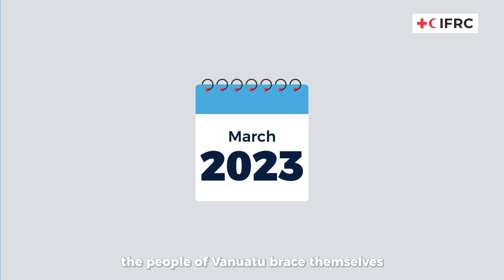IFRC-DREF Disaster Spotlight- Vanuatu Double Cyclone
On 1 March 2023 the people of Vanuatu braced themselves for Category 4 Cyclone Judy. Little did they know that another cyclone was coming, and as strong as the first one. Cyclone Kevin hit Vanuatu just 24 hours after Judy, amplifying the destruction. Thanks to the anticipatory actions implemented by the Vanuatu Red Cross they were well-informed and prepared to respond.